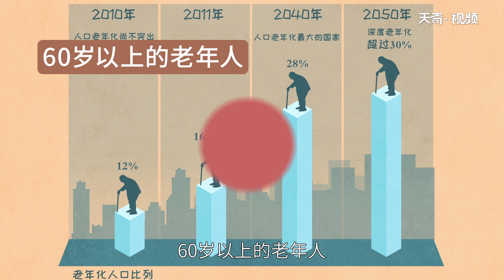重陽節的意義